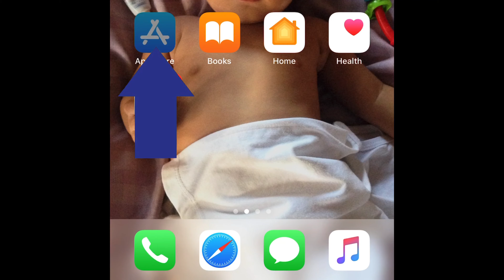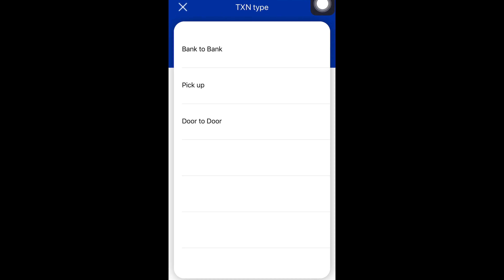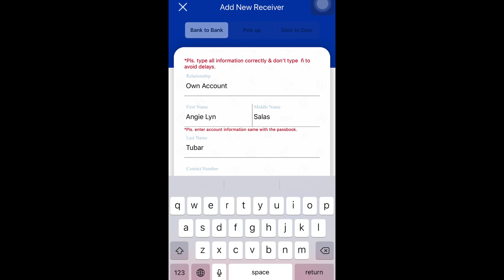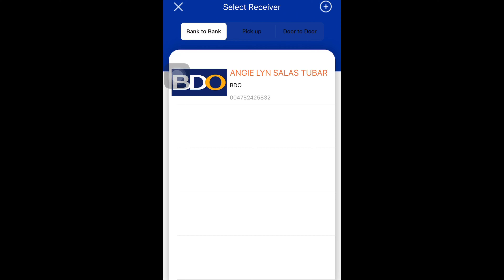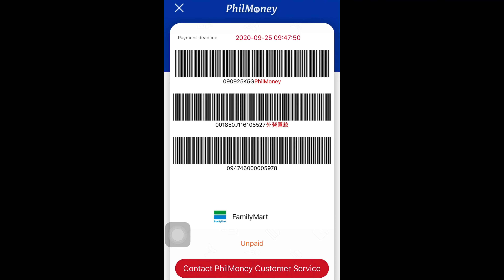How to send money to the Philippines using PHILMONEY | Mataas na rate Taiwan to PH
Mataas na palitan ng pera padala Taiwan to Philippines gamit ang ⬇️
“PHILMONEY - The most Affordable Remittance APP from Taiwan to The Philippines" & Philmoney’s app link and Facebook link:

Hello KABAYAN! Malapit na ang SAHOD.
NAGHAHANAP BA KAYO NG MURA NA SERVICE FEE AT SUBOK na Remmitance APP dito sa Taiwan? 💯✅

DID YOU KNOW That we can DOWNLOAD  “PHILMONEY” APP and it has a lot of Discount Coupon offers to save on the service fee?
This might help you and to those who are looking for a budget friendly Remmitance APP.😊😊
Kindly watch my vlog po to learn how to use and send money to your love ones in the Philippines. ⬇️

FB 📥 Angie Lyn Salas Tubar
FB PAGE📥 TUBAR VLOGS